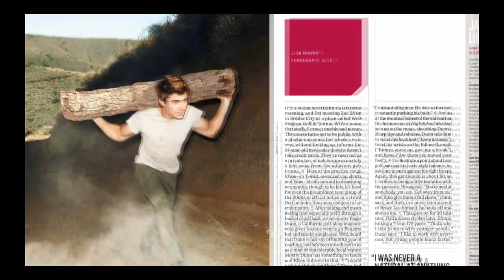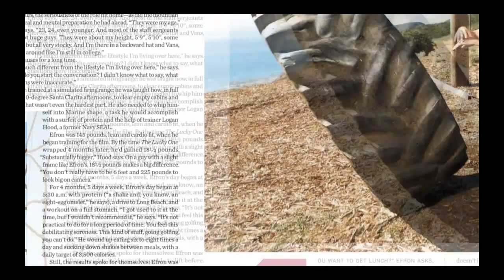Zac Efron Men's Health Photoshoot Behind the Scenes May 2012 720p HD